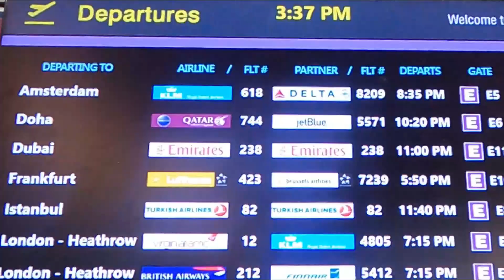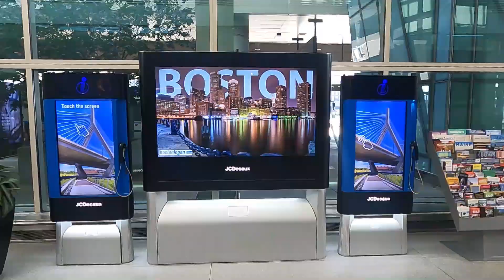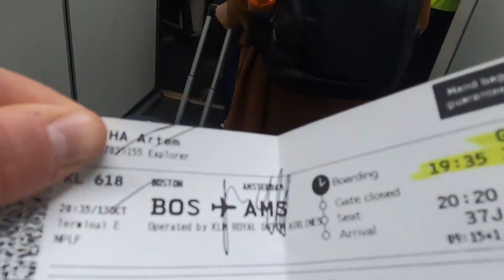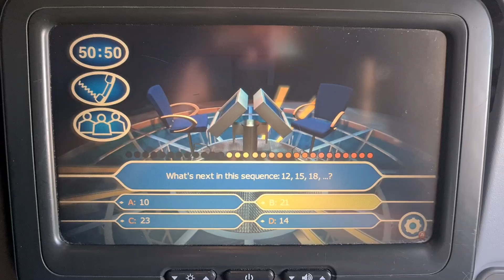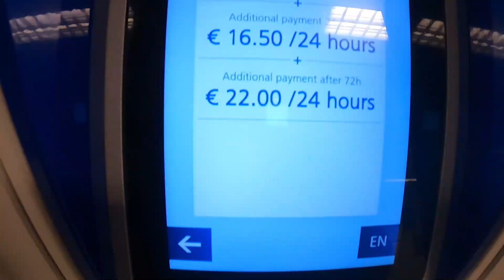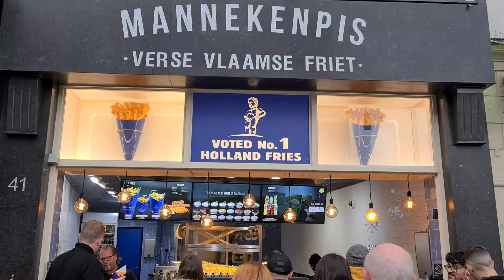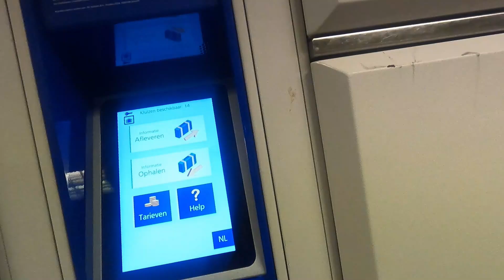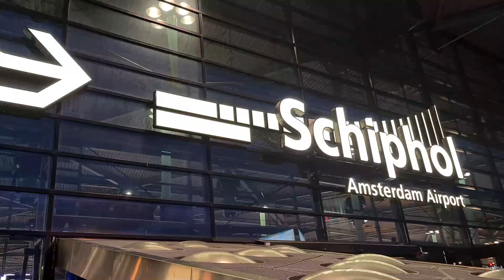🇺🇦 ✈ LEAVING BOSTON ON A BRAND NEW KLM AIRBUS A330/900NEO (New Engine Option) Delivered in 2021.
After spending 2 months in America I decided to book a trip from Boston to Sumy, Ukraine with a 12 hour layover in Amsterdam. I flew to Ukraine with KLM Royal Dutch Airlines and booked my one way ticket for $527 USD. For those of you that don't know I was born in Sumy, Ukraine and spend my early childhood years living in Ukraine. It's has been almost 17 months since I have not been back to Ukraine and decided to visit my family.